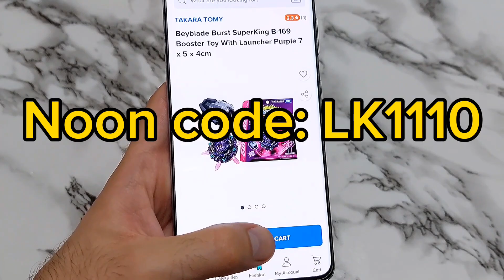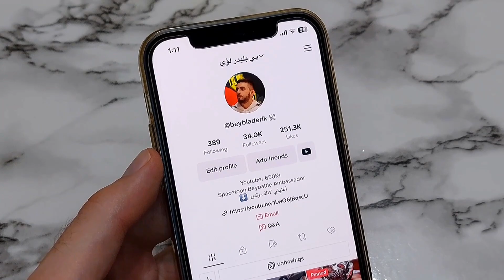لا تزعلوا! تقييم كل بلابل التيربو بكل صراحة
قيمت كل بلابل التيربو بكل صراحة - بي بليدر لؤي